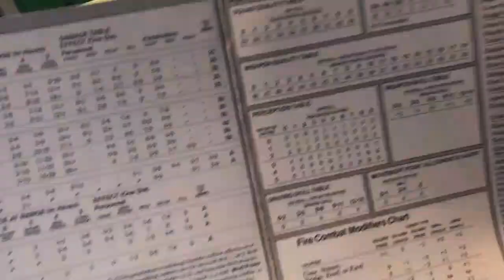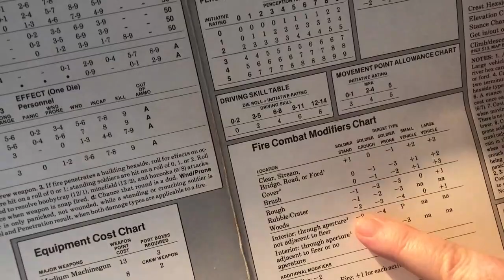AMBUSH - Mission 1 Episode 4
Much longer than I wanted to be episode. Shall limit to one action round per video rom now one. Got caught up in the moment...